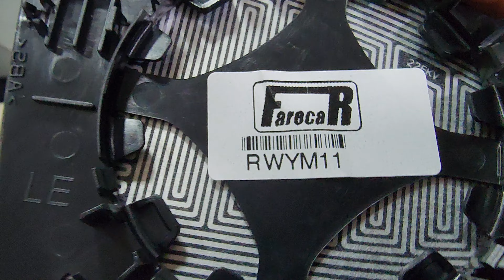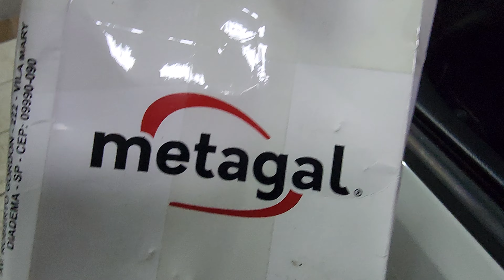Troca da Lente do Retrovisor do Golf MK7 - Agro Engenharia Social 🚗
📲Código 150 REAIS TikTok: 20357926